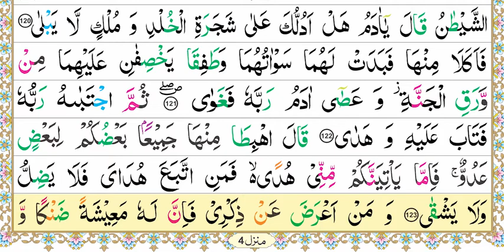Zia-Ul-Quran Nazra Quran, Parah #16, Surah Taha